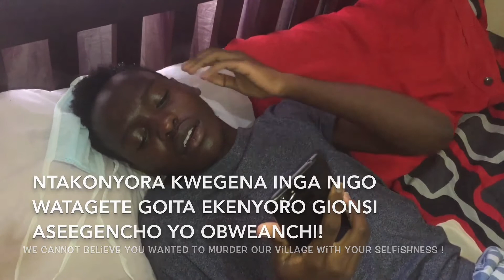Stop the Stigma by Jose Mairura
This short film was made by a mobile phone as part of Mau Mau Arts' Vernacular Mobile Phone Film Competition.

The contest was created to raise awareness on COVID19 safety & mitigation.

Mau Mau Arts Website

Mau Mau Arts Social Media Pages